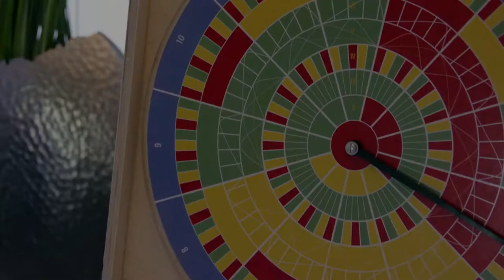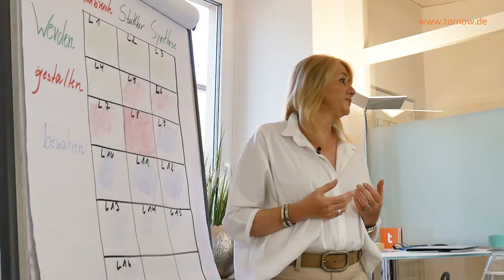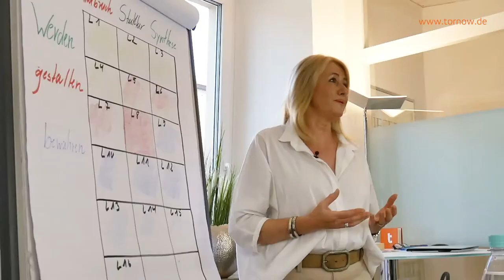Unternehmensnachfolge-Planung mit Kairos mit Ortrud Tornow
Kairos, die Wissenschaft, die sich mit den unterschiedlichen Lebensphasen der Menschen beschäftigt, ist ein sehr nützliches Tool, um Herausforderungen und Probleme bei der Unternehmensnachfolge-Planung zu analysieren. Ortud Tornow erklärt in dem Video, wann der günstige Zeitpunkt gekommen ist, die Unternehmensnachfolge einzuleiten.